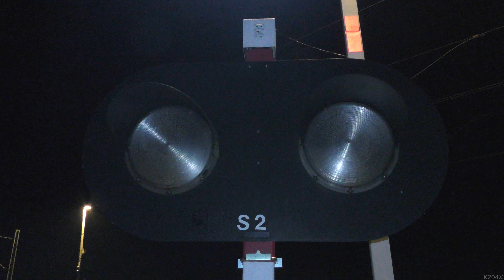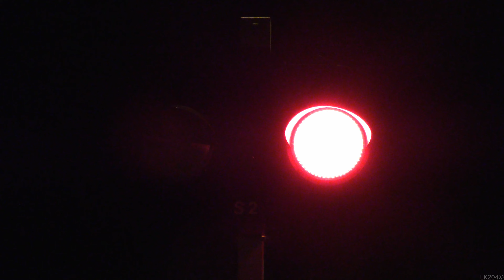[4K] SSP Kalinów | Polish railroad crossing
Kategoria przejazdu: B
Numer przejazdu: 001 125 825
Typ automatyki: SPA-4 (2005)
Czujniki: EOC-1 + EOC-3
Sygnalizatory: EHZ-77 (2)
Napędy rogatkowe: EEG-1 (2)
Sygnał akustyczny: EDE-1 (2)

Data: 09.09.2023